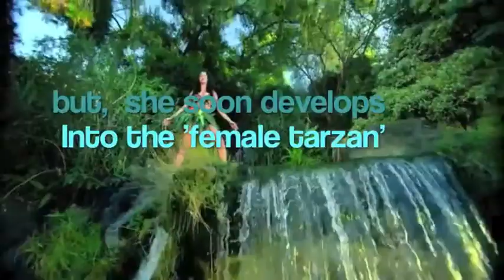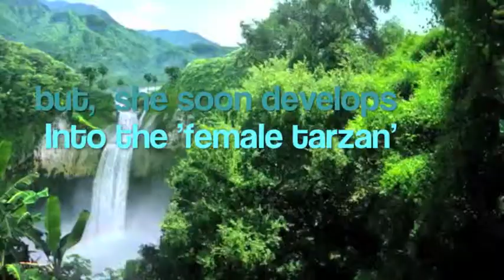Andrew Goodwins music video theory GCSE media